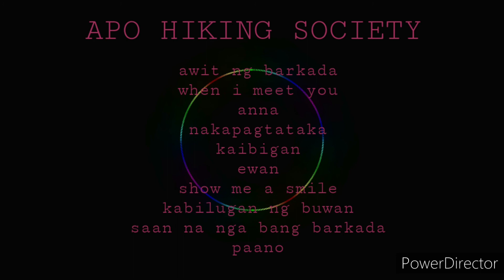Apo Hiking Society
best filipino music